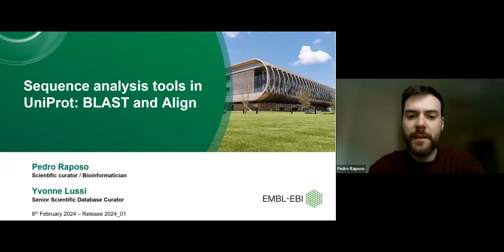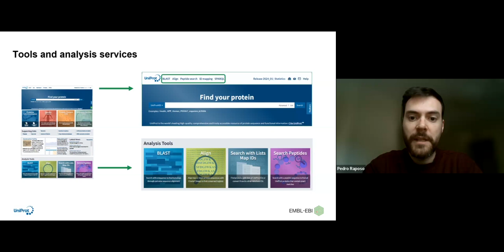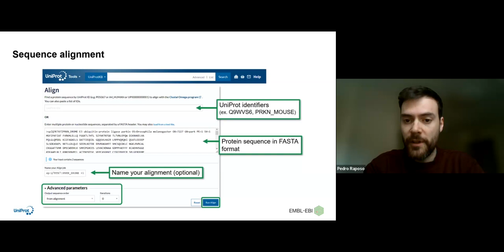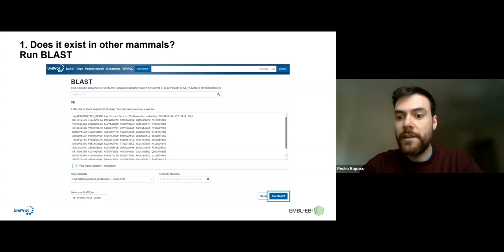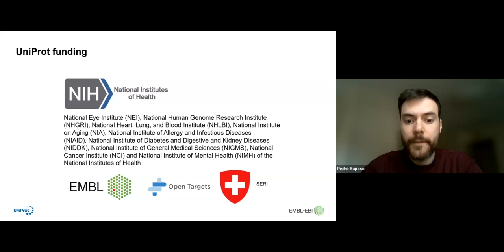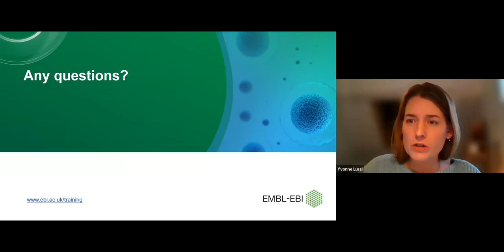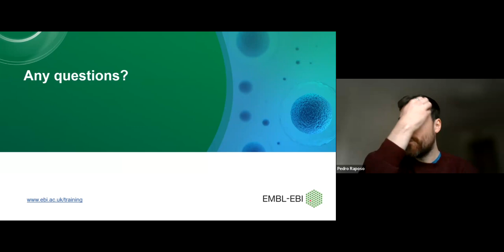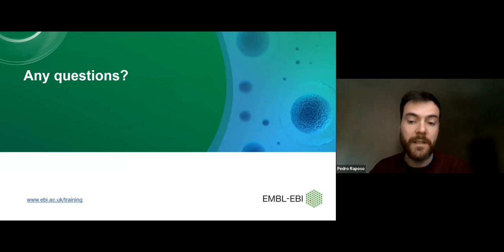Sequence analysis tools in UniProt; BLAST and Align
UniProt provides the scientific community with a freely accessible collection of protein sequences and functional information and is one of the most widely used protein resources in the world. BLAST and the multiple sequence alignment are essential methods commonly used to find and compare protein or nucleotide sequences.

In this webinar, we will demonstrate how you can access and run these sequence analysis tools in UniProt. We will show you how to navigate the results and how you can exploit UniProt protein annotation to expand further the analysis of your results.

This webinar is aimed at students or early-stage researchers beginning to use bioinformatics resources in their studies/research who wish to learn how to run a BLAST or a sequence alignment in UniProt. No prior knowledge of bioinformatics is required, but undergraduate-level knowledge of biology would be useful.

Outcomes
By the end of the webinar you will be able to:

Use Align and BLAST sequence analysis tools
Retrieve and analyse the results

DOI: 10.6019/TOL.UniProt-Blast-2024-w.2024.00001.1

Presented by Pedro Raposo, Yvonne Lussi and Antonia Lock